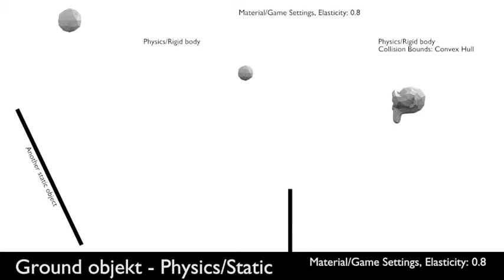Blender bouncing ball animation created with game engine